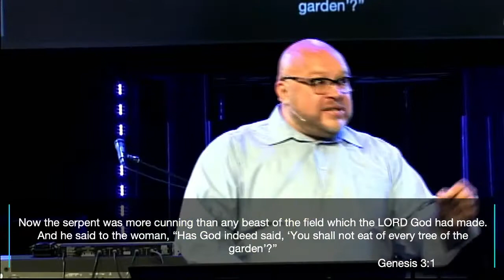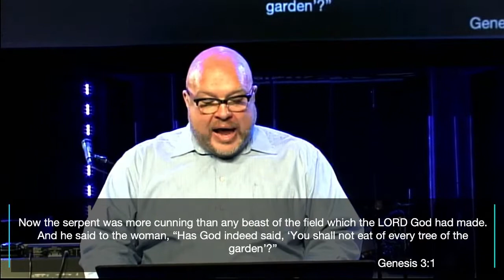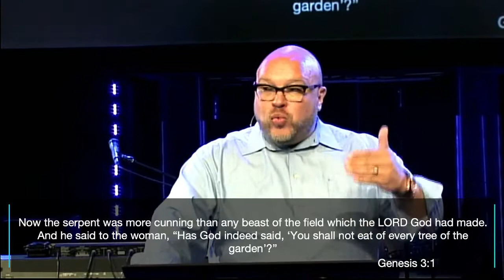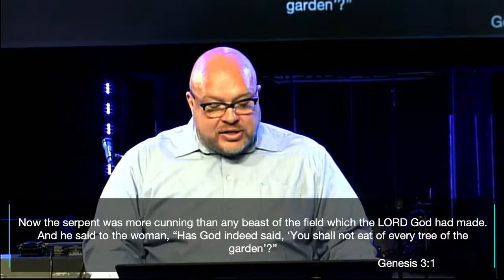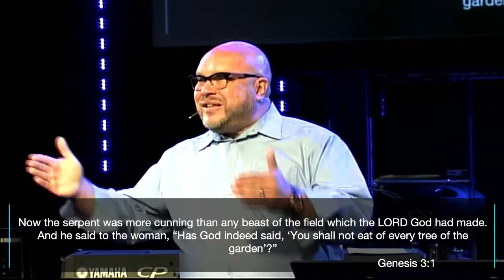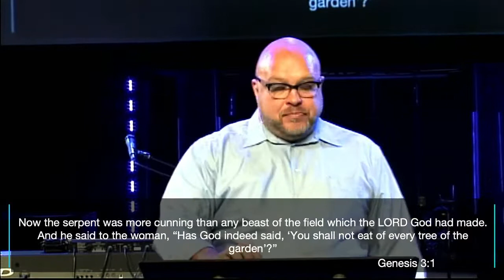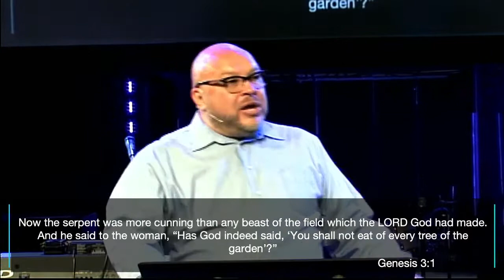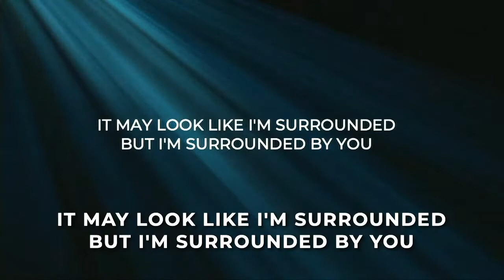Satan Unmasked, Part 3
jubileeintl.lorg